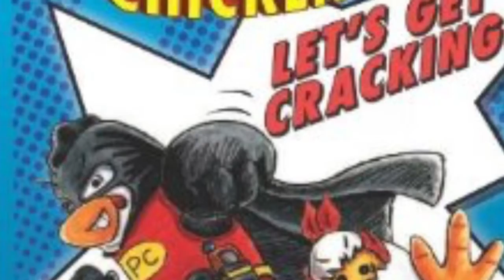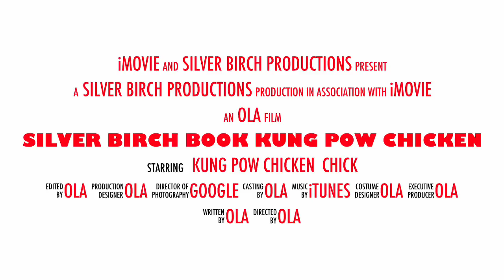Silver Birch Trailer 2015 - Kung Pow Chicken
Silver Birch trailer for Kung Pow Chicken created by Ola at St. Alfred School. 2015